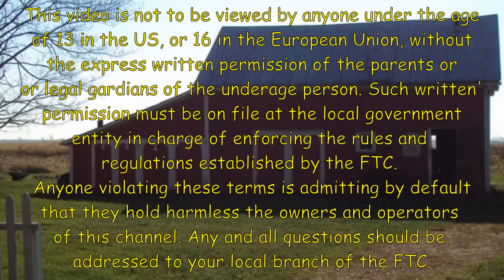#6 Chipmunk Olympics - High Dive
Published 5/27/22
I finally set up the tripod.
This little guy hits the ramp at top speed and makes the leap into the weeds alongside the road.
Then he jumps into the water and swims out to a tree in the middle of the swamp. He runs up the branches and Tarzans his way across the swamp to the woods.
SUPER CHIP!.😁😎

I signed up with TeeSpring to make and deliver Old Sneelock’s Workshop T Shirts.